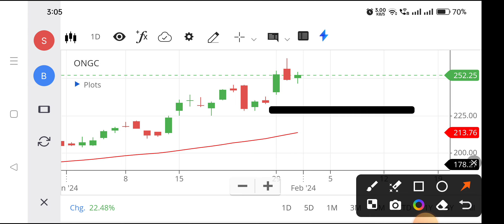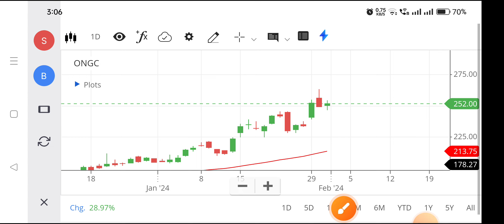Ongc share | Ongc share news today | Ongc share latest news,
ongc share,
ongc share news today dividend,
ongc share long term investment,